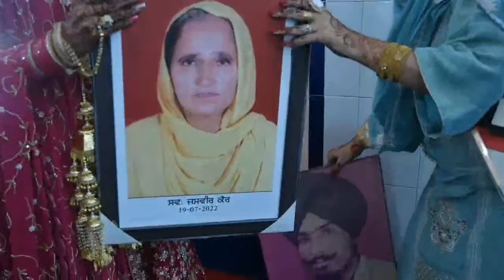AVTAR SINGH &JASKARAN KAUR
SEVAN STUDIO BARNALA